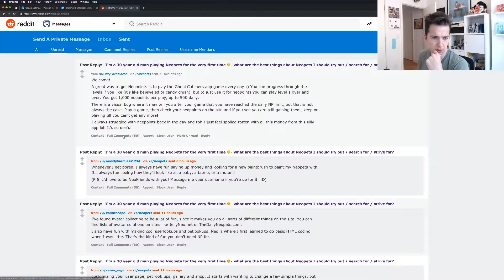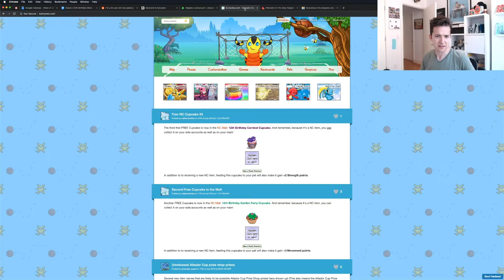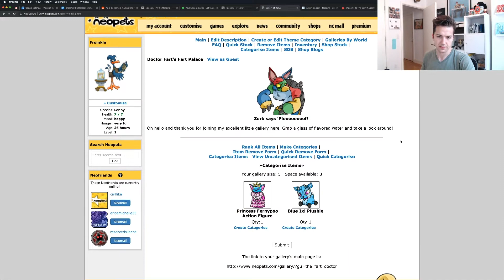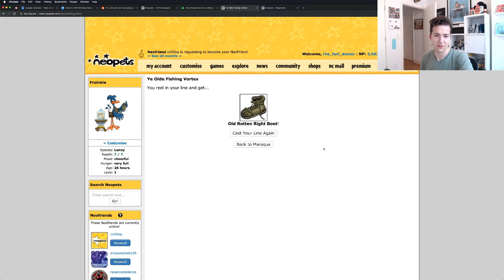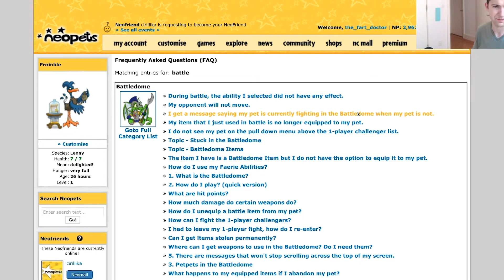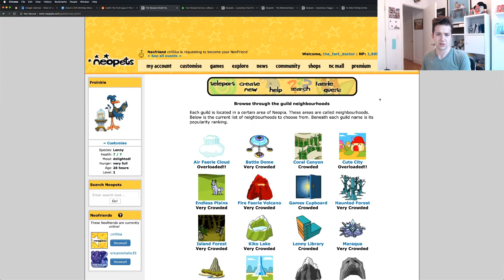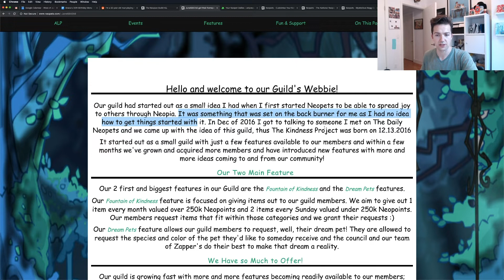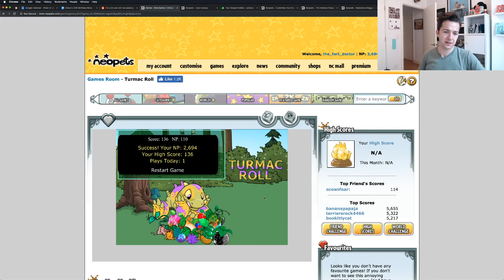I joined a guild! | Neopets in 2019 part 3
On day 3 of my deep dive into Neopets I made FRIENDS, I did DAILIES, and of course I joined a GUILD! That's right I am now a proud member of The Kindness Project! Woo!

This is part three of my series on Neopets in 2019, motivated by a comment on my video about going extremely on Facebook.

Mark Vigeant is a comedian who uses comedy to explore and demystify technology.